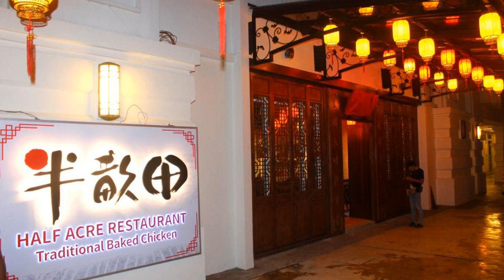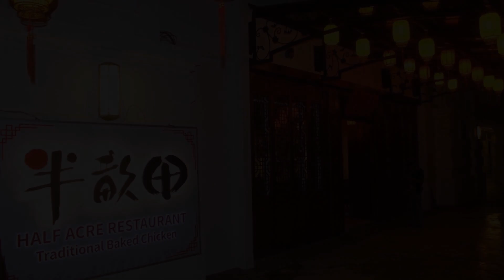Straits Quay Luxury Suite, Bagan Jermal, Malaysia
About Property:
Set in Bagan Jermal, less than 1 km from Tanjung Tokong Beach and a 1-minute walk from Straits Quay, Straits Quay Luxury Suite offers spacious air-conditioned accommodation with a balcony and free WiFi. This property offers a private pool and free private parking. The apartment has a hot tub and a lift.

This apartment is fitted with 1 bedroom, a kitchen with an oven and a fridge, a flat-screen TV, a seating area and 2 bathro...
Property Type: Hotel
Address: Straits Quay 3E-2-10, 10470 Bagan Jermal, Malaysia
Searching For
1. Straits Quay Luxury Suite - Bagan Jermal - Malaysia
2. Straits Quay Luxury Suite - Bagan Jermal - Malaysia Address
3. Straits Quay Luxury Suite - Bagan Jermal - Malaysia Rooms
4. Straits Quay Luxury Suite - Bagan Jermal - Malaysia Amenities
5. Straits Quay Luxury Suite - Bagan Jermal - Malaysia Offers and Deals
Audio Credit:
Track Title: Blank Slate
Artist: VYEN